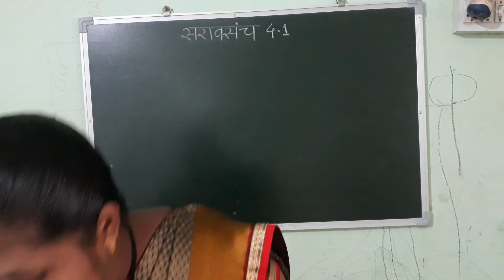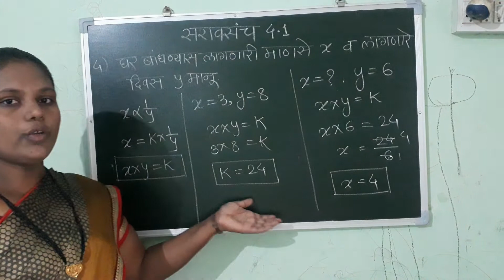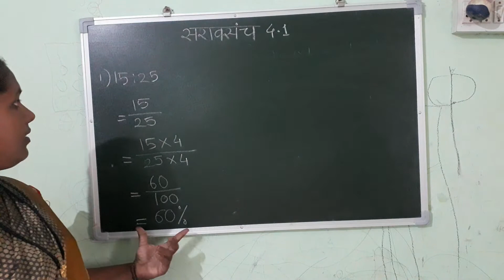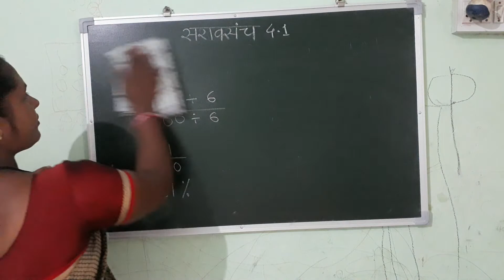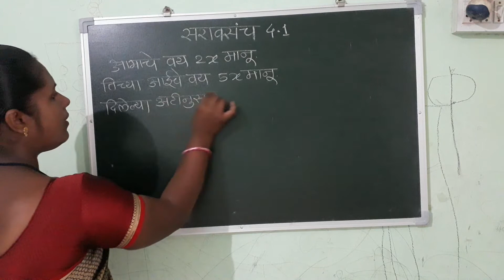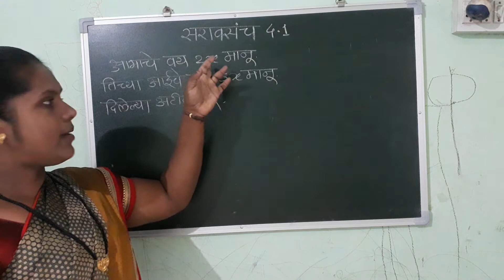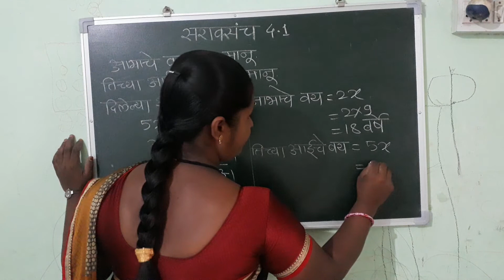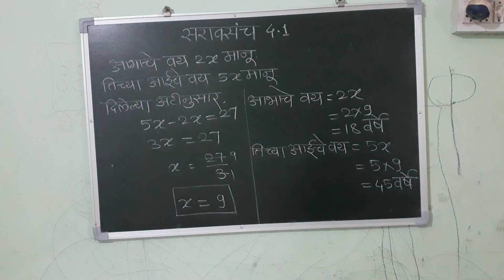गुणोत्तर व प्रमाण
सरावसंच 4.1
lecture # 2